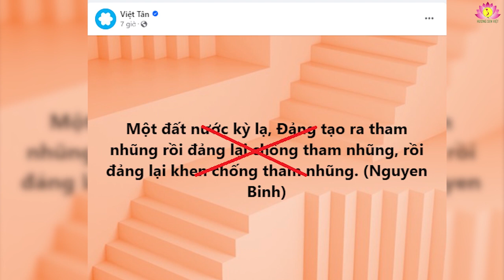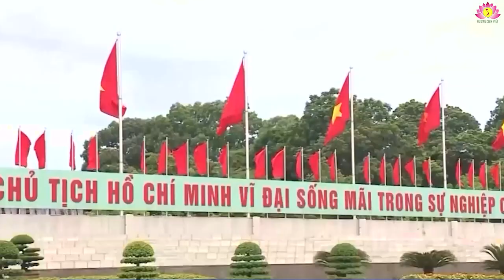“Lưỡi” bẩn của Việt Tân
“Có cái bài nhai đi nhai lại”. Một “fan cứng” (cách nói lóng chỉ người hâm mộ một nhân vật, hội nhóm hay tổ chức nào đó) của Việt Tân mà không đừng được, phải dùng những lời lẽ khó chịu trên để “bình” về mấy dòng Việt Tân vừa tung ra trên mạng xã hội: “Một đất nước kỳ lạ, Đảng tạo ra tham nhũng rồi đảng lại chống tham nhũng, rồi đảng lại khen chống tham nhũng. (Nguyen Binh), đủ biết trong mắt thiên hạ, nhân vật có tên là Nguyên Binh nào đó, cũng như  Việt Tân, đáng khinh như thế nào!

Những dòng đó đích thị như mớ rẻ rách cũ thật. Mà rẻ rách thì làm gì có giá trị. Thế nên, kẻ nhai rẻ rách quá đáng khinh. Càng khinh bỉ hơn khi kẻ đó nhai đi nhai lại nhằm đổ vấy tham nhũng là tại thể chế chính trị ở Việt Nam sinh ra.

Bằng chứng cho cái sự dai hoi của Việt Tân ư? Có mà đầy, hoài công mà kể hết. Không kể hết, nhưng ít nhất, cũng phải nêu ra lấy một, làm thí dụ kẻo Nguyên Binh và  Việt Tân lại bảo nói sai.

Thì đây, trung tuần tháng 1/2022, Việt Tân cùng vài bốn trang “lề trái” khác đã hý hứng phóng ra luận điệu của một “nhà báo độc lập” (?) có tên là Nguyễn Vũ Bình là gì. Ông “nhà báo độc lập” này cho rằng: “Vấn đề tham nhũng ở Việt Nam là do cơ chế toàn trị cộng sản, tức độc tài đảng trị. Chính cơ chế đó sinh ra tham nhũng và mức độ tham nhũng ghê gớm như vậy.”

 Nghi lắm. Ông “nhà báo độc lập” này không chừng là ông Nguyen Binh? Mà nếu không cũng chẳng sao. Quan trọng là ai cũng thấy, giọng điệu này so với giọng điệu của cái gọi là “Đảng tạo ra tham nhũng” như nhau; khác chăng, chỉ là ngôn từ, câu chữ – bằng chứng cho sự “nhai lại”.

Vậy thì quan điểm, nhận định của Nguyen Binh, cũng là của Việt Tân, có là đúng?

Nội việc nêu câu hỏi đã không nên, không cần rồi. Thậm chí, những ngươi hiểu ít nhiều lịch sử và thời thế có thể nổi nóng cho đó là một câu “hỏi ngu”.

 Ngu vì nếu theo phát ngôn của ông Nguyên Binh và ông Nguyễn Vũ Bình, hóa ra tham nhũng gắn với Đảng CS? Và suy ra, tham nhũng chẳng thể có đất sống ở những quốc gia phi cộng sản? Một khi như thế, Đảng còn chống tham nhũng nỗi gì? Nói cách khác, cuộc chiến chống tham nhũng và cuộc “đốt lò” của ông Nguyễn Phú Trọng chỉ là màn kịch giả tạo, bởi ai lại đốt cái mình tạo ra cơ chứ?

Tuy nhiên, thực tế cả quốc tế lẫn quốc nội lại là những cái tát tới tập vào mặt ông Nguyên Binh/Nguyễn Vũ Bình và Việt Tân.

Thực tế đó là gì? Là ngay các nước tư bản – cũng là các quốc gia phi cộng sản, tham nhũng vẫn có. Không chỉ có, mà còn nhiều. Không chỉ nhiều, mà kẻ tham nhũng còn chồm hỗm trên cao cao thượng tầng kiến trúc.